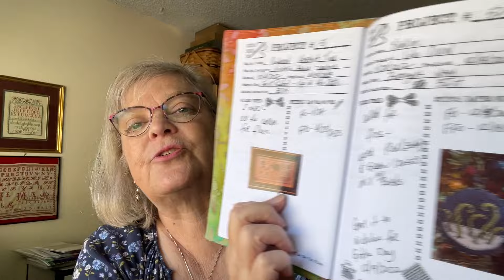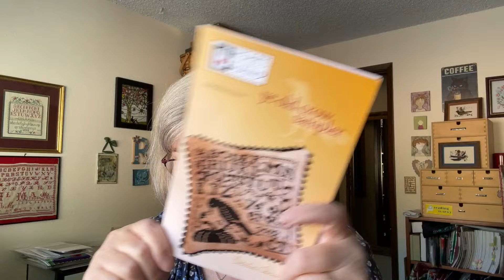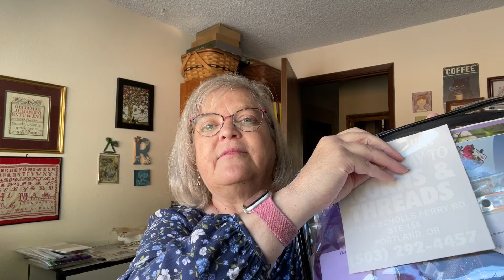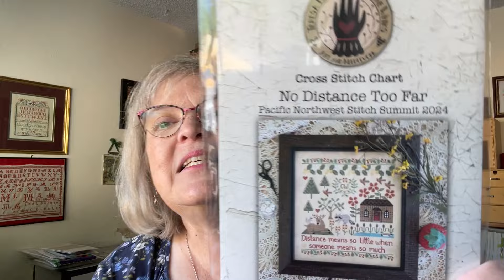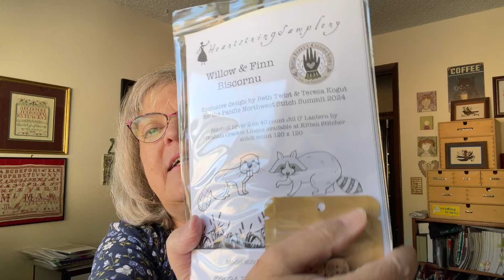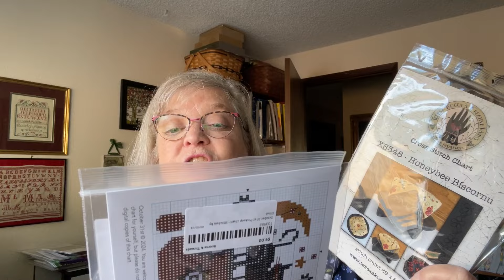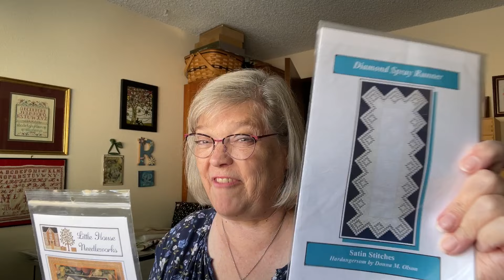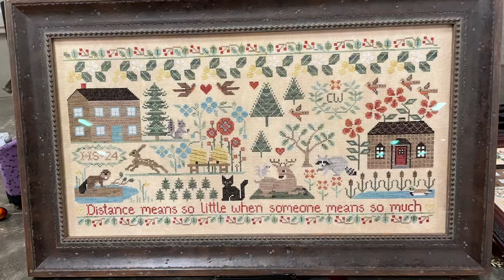FlossTube #160 All the Things, and PNWSS recap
FlossTube #160
9/20/2024

WIP’s
Beach Rat by The Artsy Housewife

NEW STARTS
Seaside Tiny Town by Heart in Hand